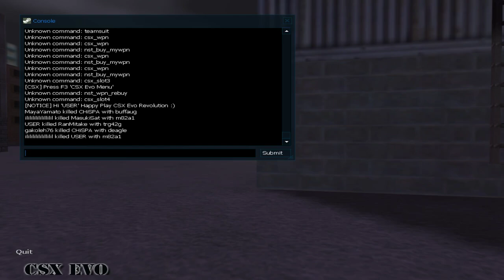[CSX] Update Medical Kit